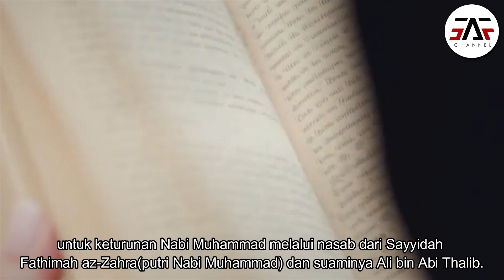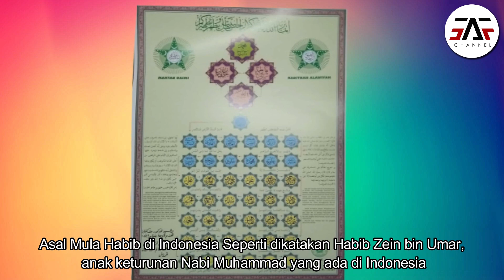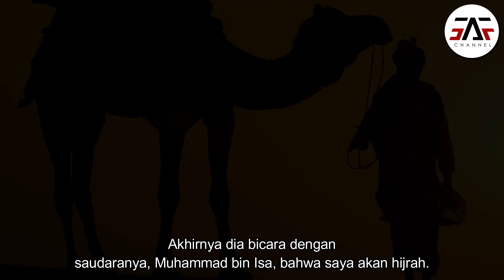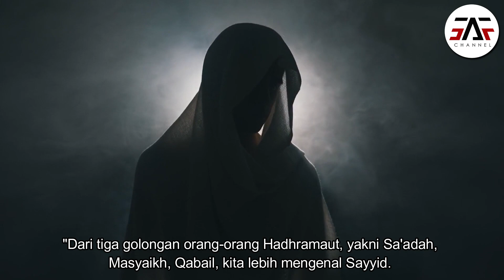MAASYA ALLAH ! BUKAN ARAB,BUKAN PULA INDONESIA ! PULUHAN JUTA HABIB TERNYATA ADA DI NEGARA INI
Yaman dikenal sebagai kampungnya Dzuriyyah Nabi karena di negara ini anak cucu keturunan Rasulullah Shallallahu alaihi wassallam paling banyak bermukim dan mengemban misi dakwah. Dzurriyah Nabi atau dikenal dengan istilah Habib ini melekat pada Hadhramaut, sebuah wilayah di Yaman Selatan